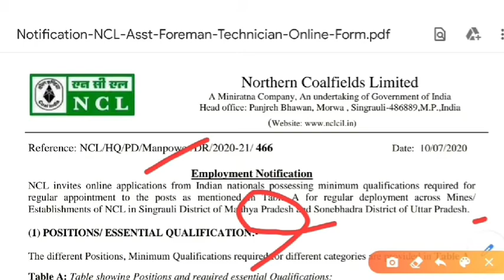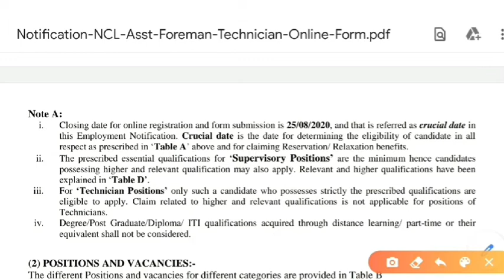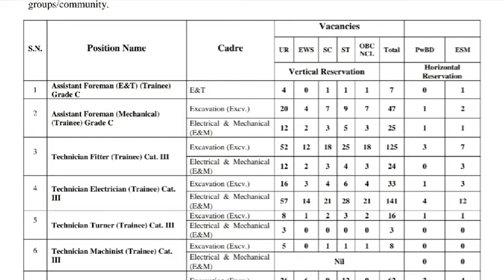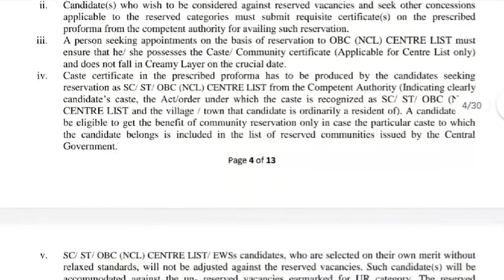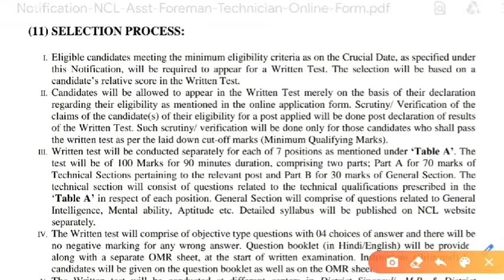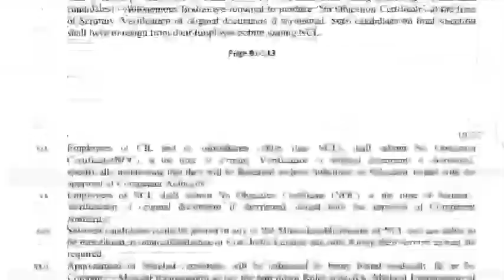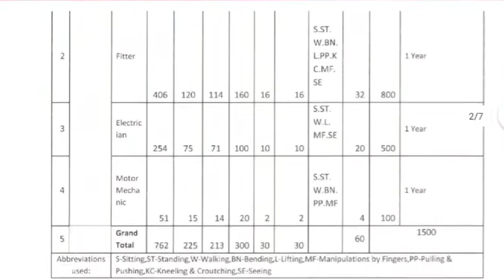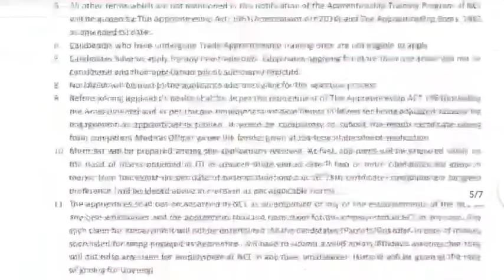NCL Recruitment 2020 | Latest Government Jobs Update | All India Jobs